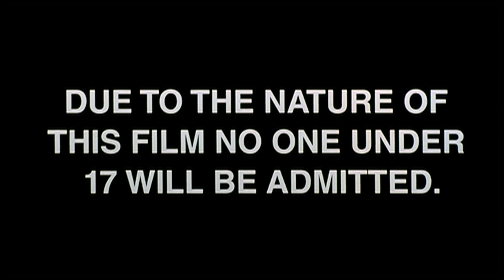THE TEXAS CHAINSAW MASSACRE 2 "Bridge Attack" Clip (1986)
For a decade, Texas Ranger Lefty Enright (Hopper) has sought to avenge the brutal murder of his kin by the cannibalistic Sawyer family – Leatherface, Chop-Top, The Cook and Grandpa. With the help of a radio DJ (Caroline Williams), who's also bent on putting an end to the terror, Lefty finds his way to the Sawyers' underground slaughter shop, where a battle of epic proportions will soon rage... and the line between good and evil gets chopped to bits!

CAST: Dennis Hopper, Caroline Williams